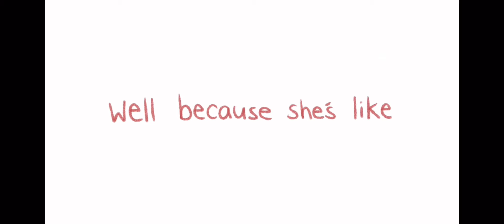Random moments 9